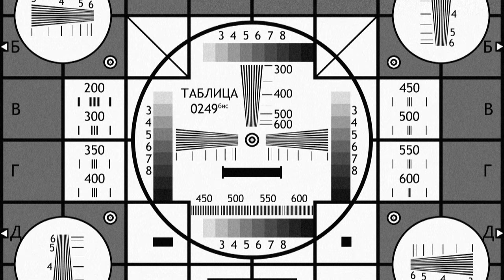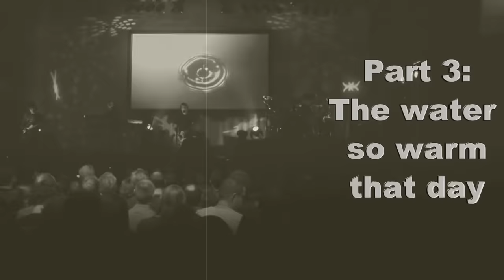Anesthetize (Porcupine Tree) bass cover (full song)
This is one of my favorite song. It was not easy to make but finally I've done it